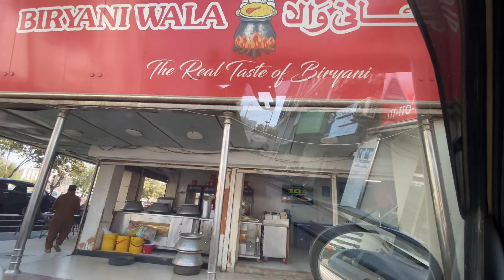Khuwari in gaari 🥲😂 | & finally the day is here 👩🏻‍⚕️🩺